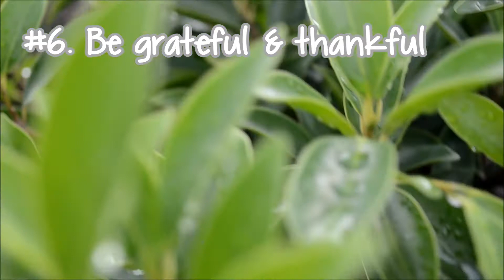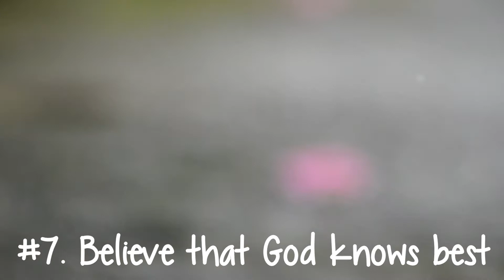#7 Basic Ways to be HAPPY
Thank you to those who advised me, inspired me, and taught me to live a happier life. This is a compilation of advices I got from my special ones which I think worth sharing with all of you. Hope it'll benefit all of us :') .